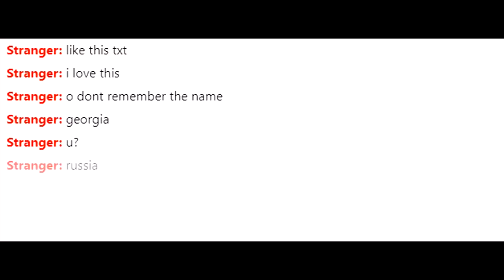VITRUOSO on OMEGLE | PEOPLE ARE SHOCKED | Beatbox + Accordion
Hello, my friends! In this video I shock people in Omegle with accordion + beatbox. Hope you enjoy this video! And if we gain 10,000 likes, I will release the 2nd part. Thanks!